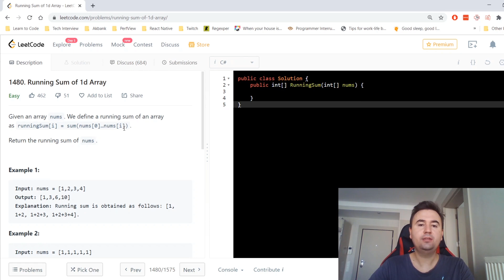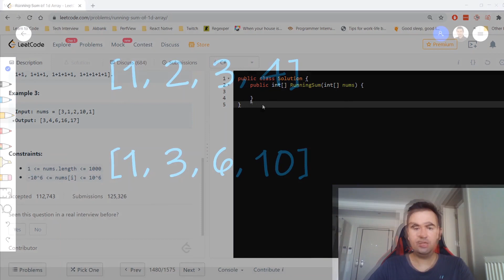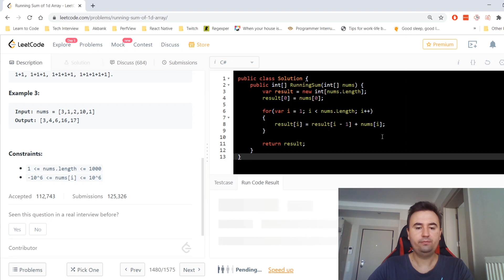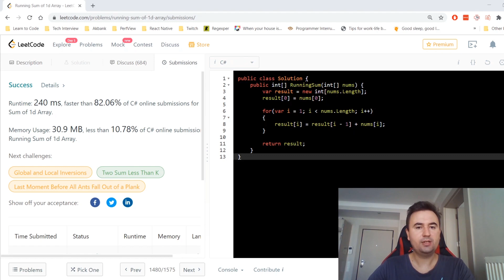LeetCode Çözümleri - 1480. Running Sum Of 1D Array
LeetCode içerisinde bulunan "Running Sum Of 1D Array"' sorusunun açıklaması ve çözümü. Bu soruda tek boyutlu bir dizide her bir eleman için, o elemana olan kadar gelen elemanların toplamını yazdırmanız istenmekte.

🔥 LeetCode 1480. Running Sum Of 1D Array

0:00 Intro
0:15 Sorunun açıklaması
2:24 Sorunun çözümü
7:15 Outro

➡️ Problem açıklaması:

Given an array nums. We define a running sum of an array as runningSum[i] = sum(nums[0]…nums[i]).

Return the running sum of nums.

Example 1:

Input: nums = [1,2,3,4]
Output: [1,3,6,10]
Explanation: Running sum is obtained as follows: [1, 1+2, 1+2+3, 1+2+3+4].
Example 2:

Input: nums = [1,1,1,1,1]
Output: [1,2,3,4,5]
Explanation: Running sum is obtained as follows: [1, 1+1, 1+1+1, 1+1+1+1, 1+1+1+1+1].
Example 3:

Input: nums = [3,1,2,10,1]
Output: [3,4,6,16,17]

Constraints:

1 LessOrSmaller nums.length LessOrSmaller 1000
-10^6 LessOrSmaller nums[i] LessOrSmaller 10^6

✅ Destek